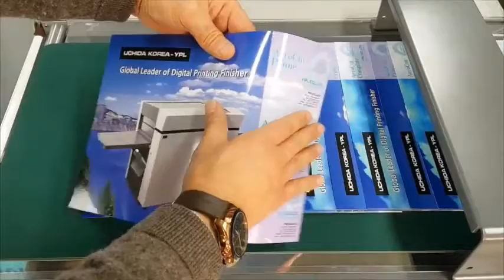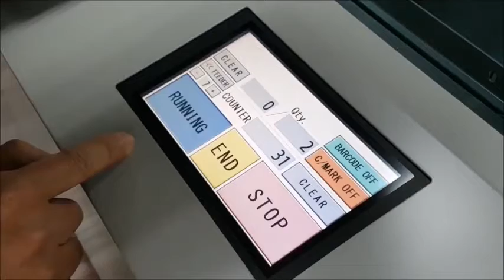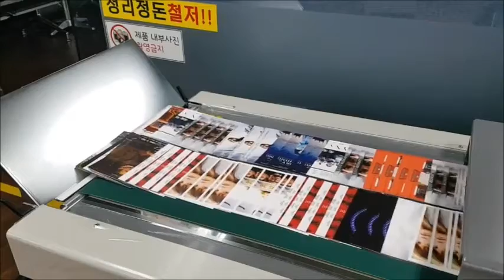MBM Aerocut Prime Conveyor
MBM's Aerocut Prime Complete comes complete with conveyor/stacker. The conveyor is light weight and easy to attach. Engineered to adjust for different stock and sizes of finished pieces. For additional information, please visit us